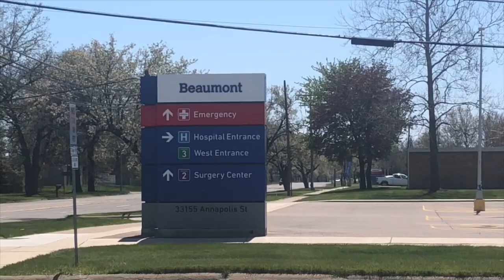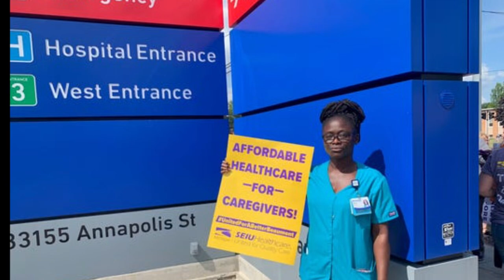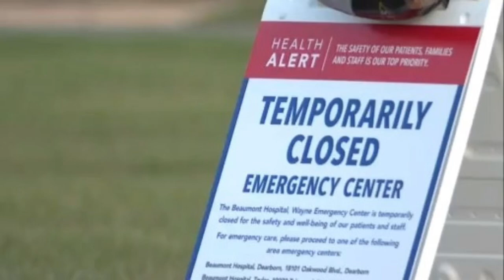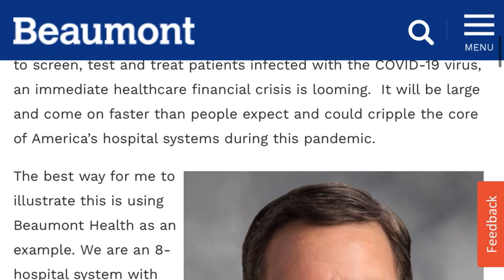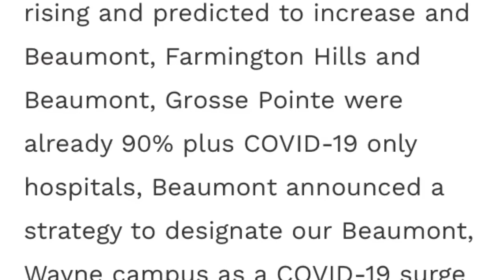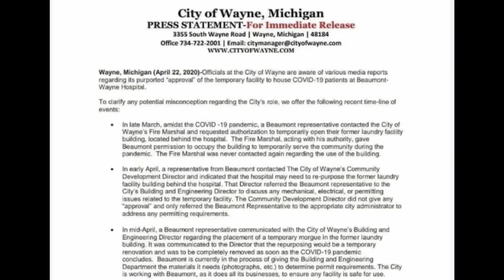Beaumont Hospital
Beaumont Hospital in Wayne Michigan temporary closure affects thousands of employees.